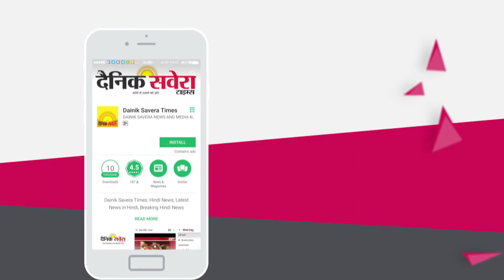Senior SAD leader and former transport minister Ajit Singh Kohar passes away